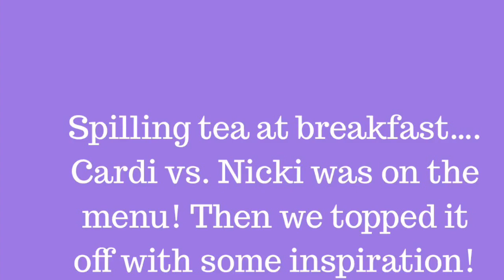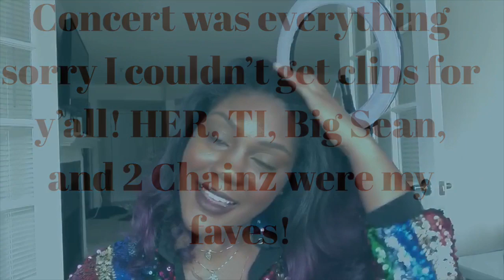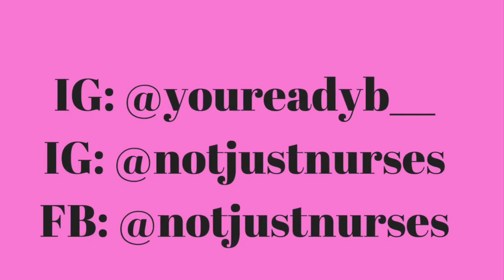Vlog: ATL Girls Trip weekend RECAP and One Music Fest ATL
Taking you through girls trip weekend with my best friend and I! Showing you some cool spots to eat, spilling tea at breakfast, etc.